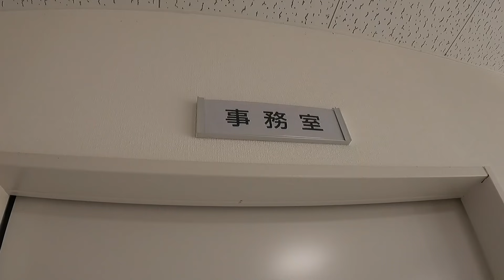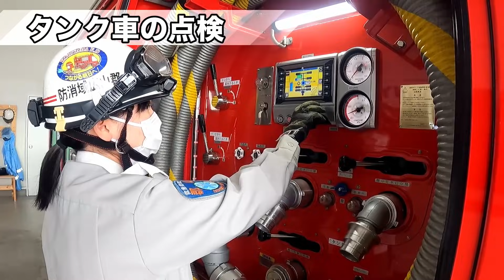【１日密着】火災・救急・救助なんでも対応、事務仕事も？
郡山消防の１日密着シリーズです。
今回の動画では、火災・救急などの現場対応のほか、予防業務など多岐にわたる仕事をこなす分署勤務の女性救急救命士に密着しました。

0:00 先頭
1:34 申し送り
2:34 救急車の点検
5:47 タンク車の点検
7:56 女性用仮眠室
8:24 男性用仮眠室
10:02 お昼休憩
11:25 受付業務
12:33 救急出動